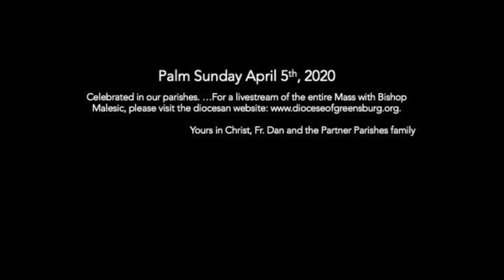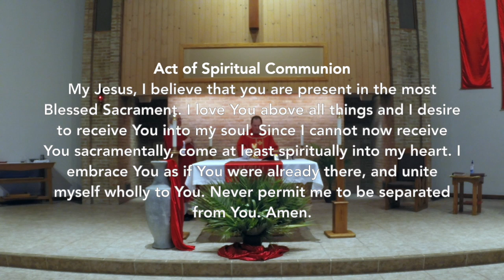Palm Sunday 2020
St John & St Mary Palm Sunday Mass Video Summary